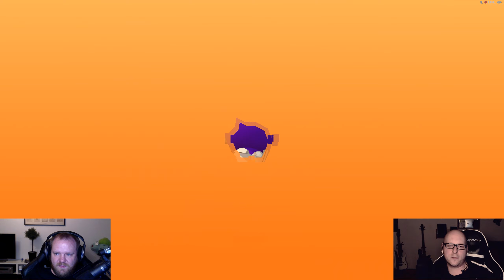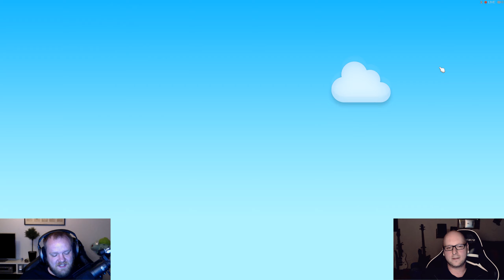AKW with Friends ♠ Game of Life 2 ♠ [PC Deutsch/German]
Entwickler: Marmalade Game Studio
Plattformen: Nintendo Switch, Android, Microsoft Windows, iOS
Genres: Brettspiel, Casual Game, Pub game, Simulation, Strategy